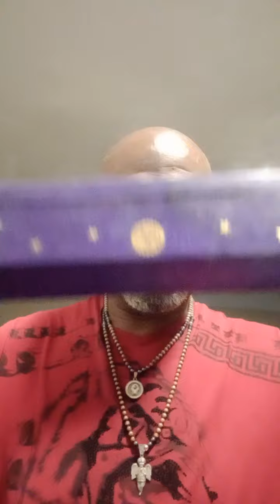THE CHOSEN ONE EXCELLANTZ VOODOO Q WHO